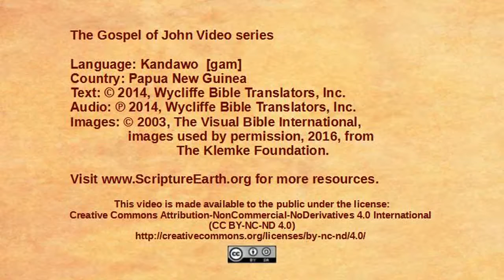Kandawo - John 8:12-30 “Jesus is the light of the world” [gam]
Scripture Videos from the Gospel of John in Kandawo of Papua New Guinea. [gam]